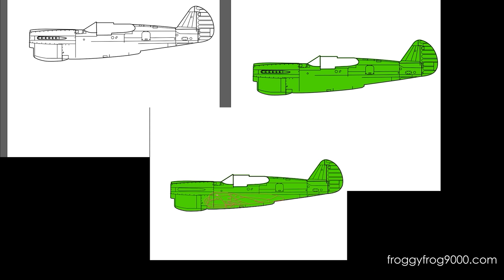Unboxing: T-Shirt Frog merch P51D Mustang and coming soon the P40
Frog apparel on Amazon.de (Germany) frog apparel on Amazon (UK Amazon site) Here is my P47D Thunderbolt sweater on Amazon.com My latest t-shirt the RAF P40 HS-B that crashed in the desert link to Amazon.com where you can buy it My P40 Kittyhawk t-shirt on Amazon My P40 sweater buy today My P40 Kittyhawk t-shirt on Amazon My P40 sweater My sweater My merch exclusive clothing line T-shirt frog on Amazon I get a small cut if you buy through these My merch exclusive clothing line T-shirt frog on Amazon I get a small cut if you buy through these My clothing line. Here is the P51D Mustang in RAF and USAAF livery. As you can see, the next aircraft will be a P40. The sizes are ample, the garments are good quality. Time will tell how wash and wear resistant the prints are.

*Video requests*  Send me your video request with a donation and the requested theme/topic. Don't forget to state the topic.

Send me coins at address:

bitcoin:
1PBbjTTuoak2bzbeZDHU2SvSuSFMB59Gu6

bitcoinCash:
1F2oKonh7D9pWgqTXRdgXT34ZgzDykeCVY

Dash:
XfRDiHHSUjvAnSuHED2LDqShvaWnEPB7oK

Doge:
D9EAFSBAPE5amaegaPCFLurxMiHZnJRngQ

Etherium:
0xbbd28858e3917f32b40f1100c27c93b9c9f5662c

Litecoin:
LiWH4GAtoYvUnruNLu7SGh8BzK1CsWbBYg
My Joystick: Logitech Extreme 3D Pro Joystick Get all my apparel and consumer products from here, World wide shipping and lots of useful things in a range of colours